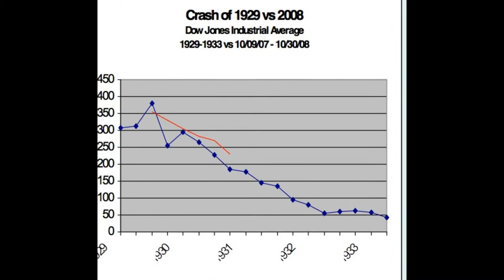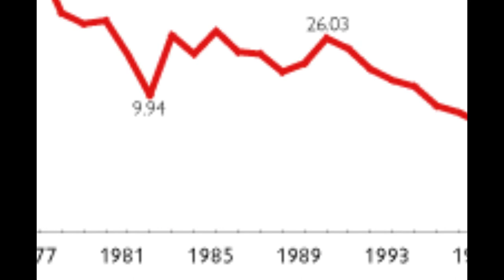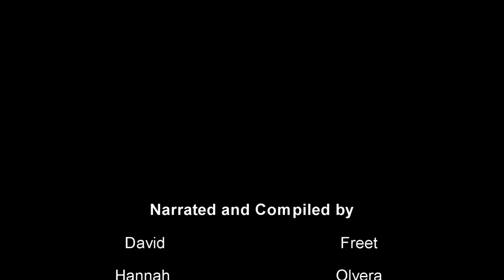Chile 1929-1981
This is a summary of some of the events that happened in Chili from The Great Depression in 1929 to the end of the Cold War in 1981.